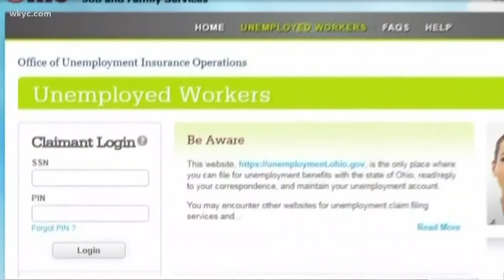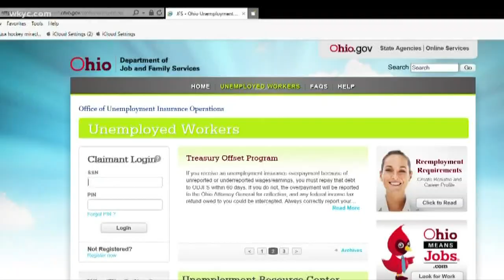Unemployment numbers skyrocket amid coronavirus crisis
3News viewers have been emailing and calling us, saying they’re having issues getting on and using the unemployment website. 3News' Rachael Polansky reports.